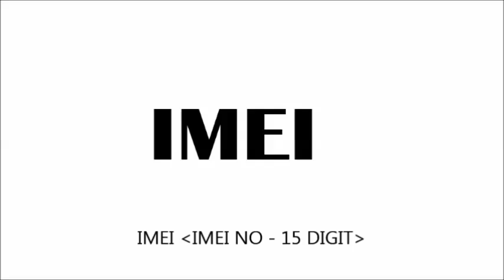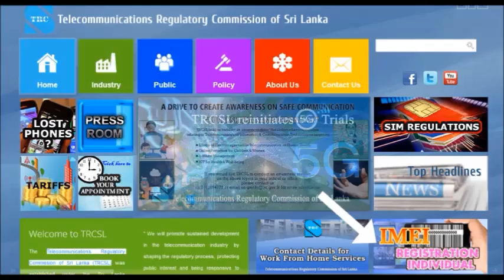What is TRCSL Approved in Sri Lanka in Tamil